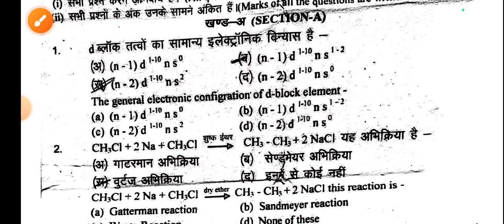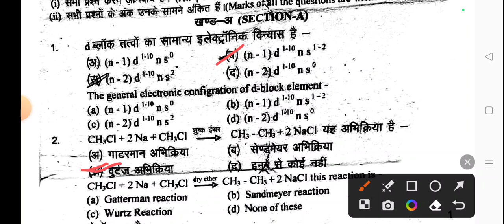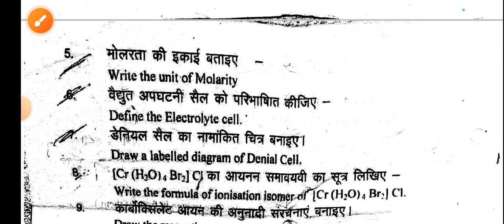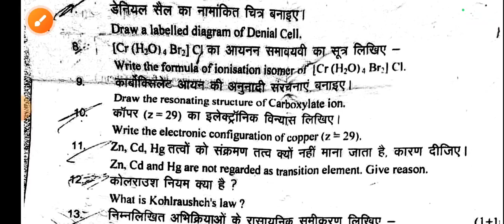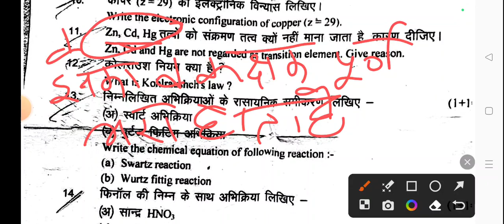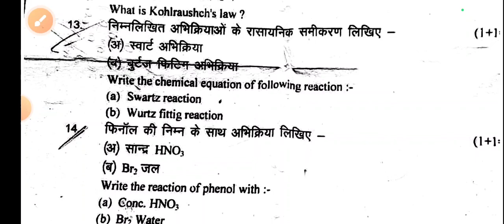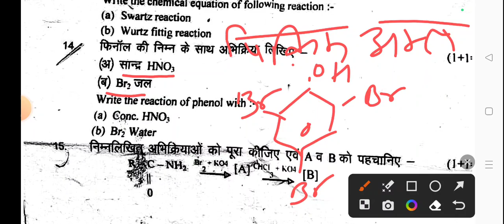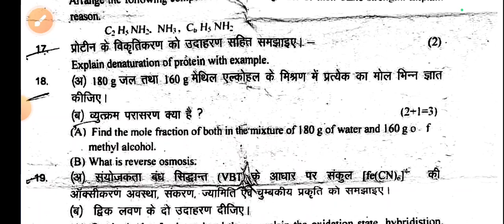Class 12th Chemistry Half Yearly Paper 2024 Adhavarsik Paper Full Solution | Rasayana Vigyan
**Class 12th Chemistry Half Yearly Paper 2024 Adhavarsik Paper Full Solution | Rasayana Vigyan (Chemistry) Class 12th**

Welcome to MK BOOSTER, where we strive to make your academic journey smoother! In this video, we present the comprehensive solutions to the Class 12th Chemistry Half Yearly Paper for the academic year 2024, following the Adhavarsik Paper pattern. Dive deep into the world of Rasayana Vigyan (Chemistry) as we decode each question, providing step-by-step solutions and explanations.

🔍 **Highlights:**
- In-depth solutions to every question.
- Clear explanations for better understanding.
- Time-stamps for easy navigation.
- Tips and tricks to tackle similar problems.

- Class 12th Chemistry students appearing for the Half Yearly Exam 2024.
- Teachers looking for effective teaching aids.
- Chemistry enthusiasts seeking a detailed walkthrough of the paper.

Our goal is to empower students with knowledge and understanding. Whether you're struggling with specific concepts or aiming for that top score, this video is your comprehensive guide to mastering the Class 12th Chemistry Half Yearly Paper.

class 12th chemistry ardhvaarshik pariksha paper 2024 class 12th chemistry half yearly paper 2023-24

class 12th chemistry ardhvaarshik paper 2024 class 12th chemistry half yearly paper 2023 24

rasayan vigyan ka ardhvarshik paper 2023 class 12th rbse board
Rbse board class 12th chemistry half yearly paper
class 12th chemistry ardhvaarshik paper 2023
class 12th chemistry half yearly paper 2023-24
class 12th chemistry ardhvaarshik pariksha
12th chemistry ardhvaarshik pariksha paper
12th chemistry half yearly paper 2023-24

Absolutely, here are the hashtags for the given topics:

1.
2.
3.
4.
5.
6.
7.
8.
9.
10.
11.
12.
13.
14.
15.
16.
17.
18.
19.
20.
21.
22.
23.
24.
25.
26.
27.
28.
29.
30.